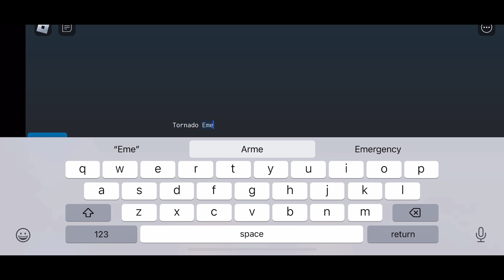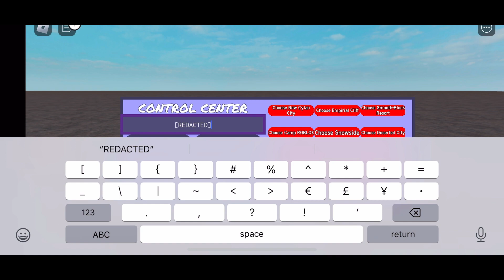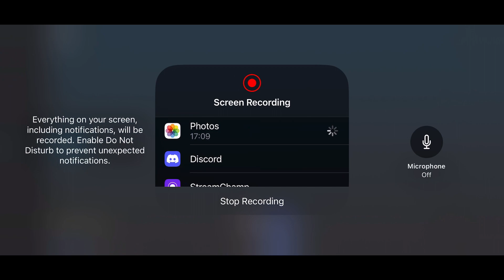Tornado Emergency | Tornado Insanity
P.D.S Tornado Watch
                                   Issued For
                                   Snowside